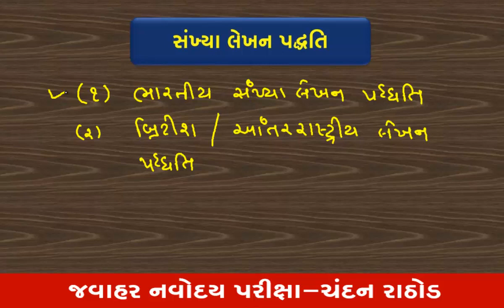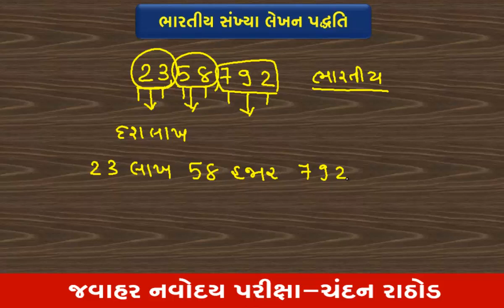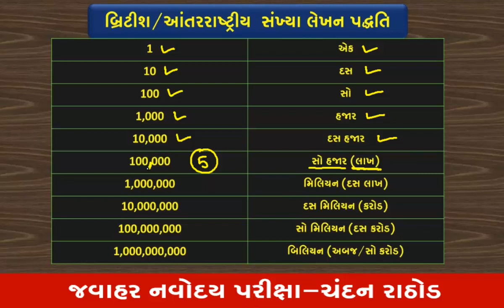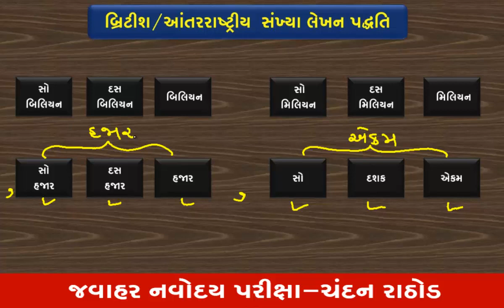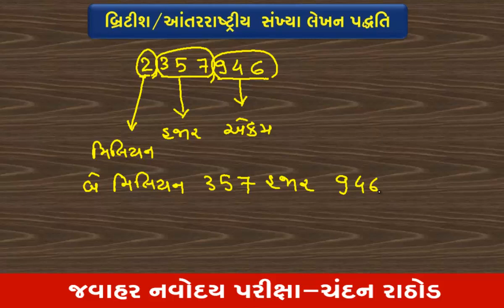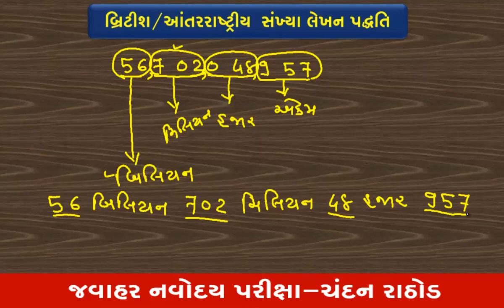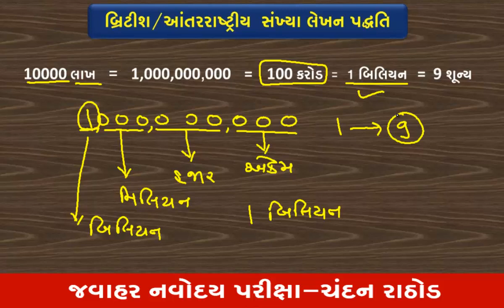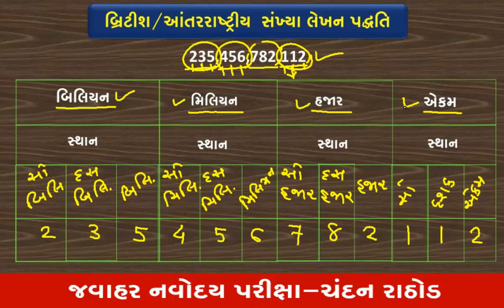NAVODAY || સંખ્યાજ્ઞાન || ભારતીય - બ્રિટીશ લેખન પદ્ધતિ